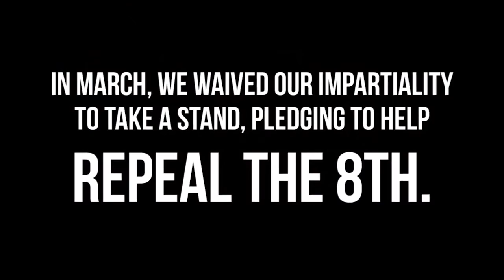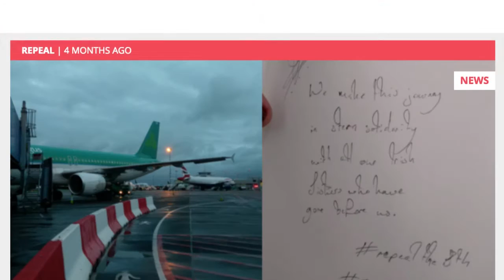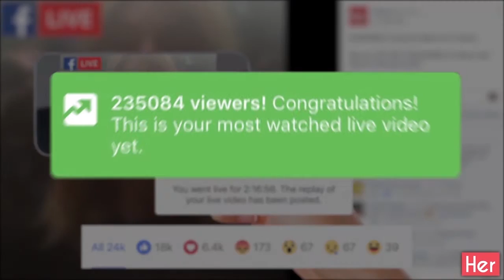REPEAL 2016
In 2016, Her.ie announced its support for the repeal of the 8th amendment. We believe fully in the reproductive rights of every woman in Ireland and that the time to demand change was now. We pledged to tell and share the real stories of the women forced to procure abortions abroad, promising to be the outlet that tells the whole truth, widen the conversation and utilise our social platform to mobilise readers to affect positive change in this country.